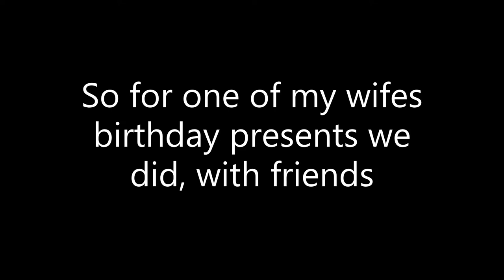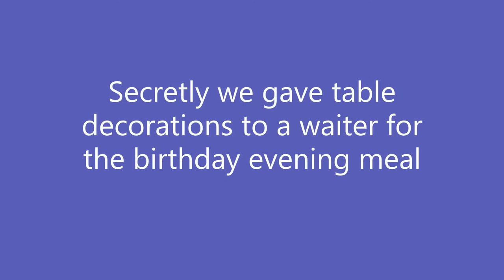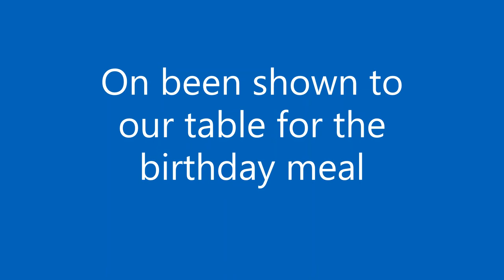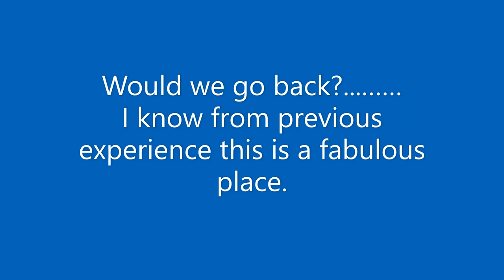THE CRAB & LOBSTER. Near THIRSK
We really have mixed views about this place, it is a high end establishment but lets itself down in a few ways. In our experience dusty room, very small and the worst for us letting a guest down by not making the birthday table look nice with decorations (which were not cheap paper tat)

I don't think our experience should put you off as it is a very intersting place to eat and stay.